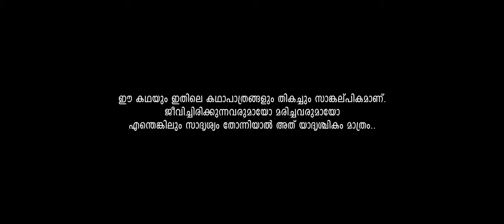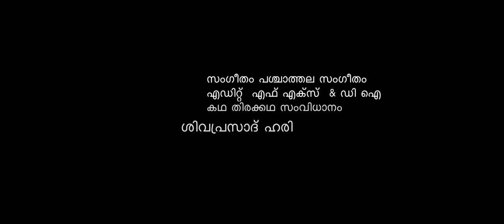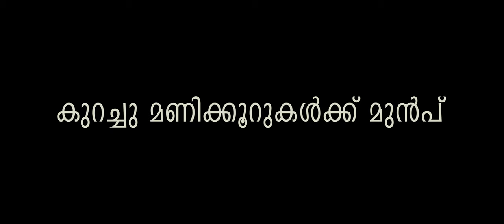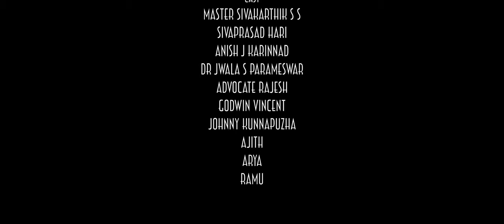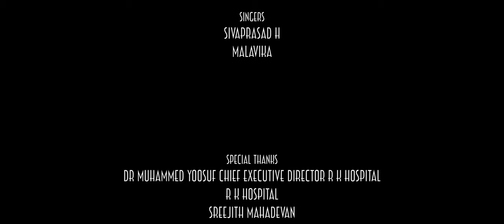Antharam short film | English subtitle | 4k 5.1 surround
Antharam short film | English subtitle | 4k 5.1
Edit Fx & DI
Story Script & Direction   : Sivaprasad Hari
Director of Photography : Vengadesh Indian Studio
Creative Head                   : Anish J Karinnad
Associate Director           : Vivek Kovalam
Action                                 :Nenmmaran
Assistant Director             : Advocate Rajesh
Lyrics                                  : Sreevidya V B

Cast
Master Sivakarthik S S
Sivaprasad Hari
Anish J Karinnad
Dr Jwala S Parameswar
Advocate Rajesh
Godwin Vincent
Johnny Kunnapuzha
Ajith
Arya
Ramu

Special Thanks
Dr Muhammed Yoosuf Chief Executive Director R K Hospital
R K Hospital
Devi Vengidesh Indian Studio
Murugan
Shastha
Sreejith Mahadevan
Harichandran V
Rema L